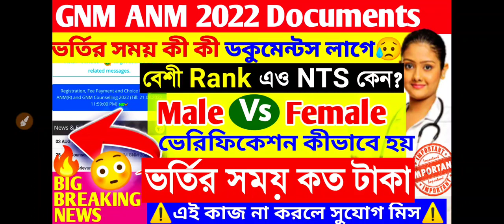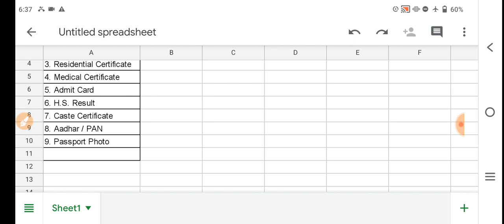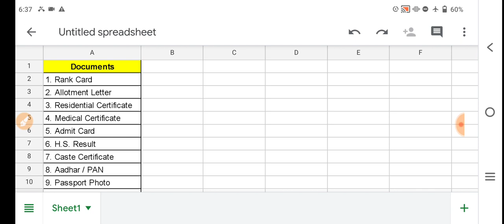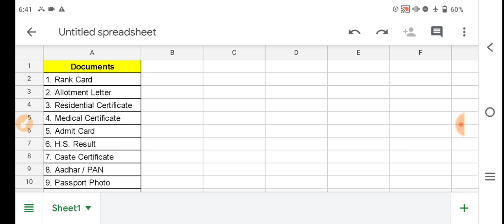anm gnm documents 2022 | anm gnm document verification | anm gnm documents required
anm gnm documents 2022,anm gnm counselling documents 2022,anm gnm document verification,anm gnm documents required,anm gnm counselling documents,
🔴🔵আমাদের WhatsApp Group এ যুক্ত হয়ে যাও: